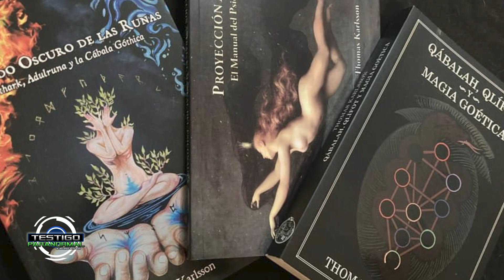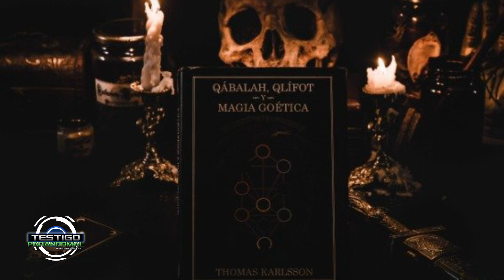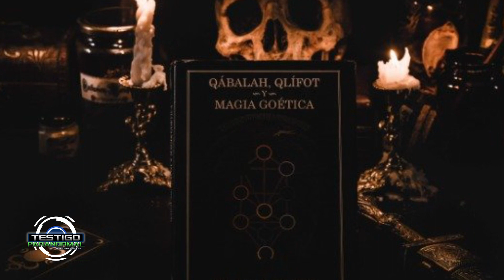entrevistaexclusiva THOMAS KARLSSON: LA DRAGON ROUGE EN MÉXICO / Estamos pasando a la 5ta dimensión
YoSoyTestigoParanormal​​

Thomas Karlsson es un destacado ocultista sueco y autor de libros acerca de diversas corrientes esotéricas. Es también un académico con Maestría en Historia de las Ideas y tiene un Doctorado en Historia de la Religión, por la Universidad de Estocolmo. Karlsson fue miembro fundador y cabeza de la orden mágica Dragon Rouge. Como escritor esotérico, sus libros exploran temas como la cábala, la magia goética y la runología desde una perspectiva del sendero de la mano izquierda.

Thomas Karlsson está asociado con grupos musicales, especialmente Therion, habiendo escrito la mayoría de las letras para sus canciones desde 1996.

Apoya al canal utilizando el boton de super chat con eso destacarás tu comentario y podrás realizar un donativo a mi canal que servirá para ir teniendo mejor contenido y calidad en las transmisiones.